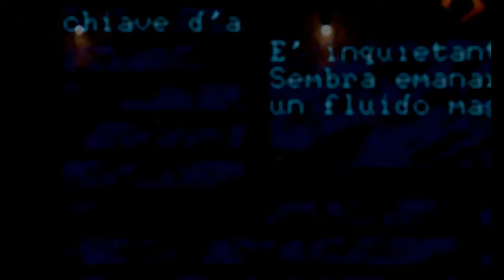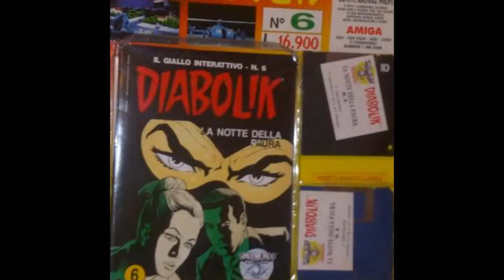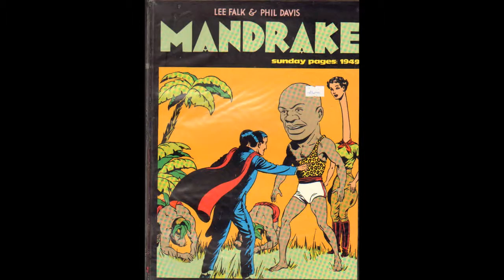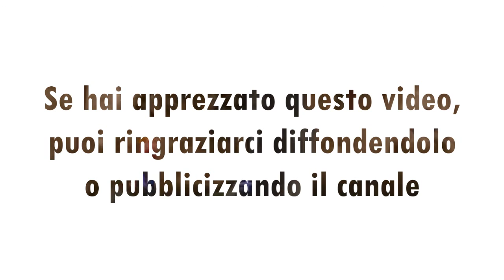[Industria Tricolore #5] Speciale Comic Art Games